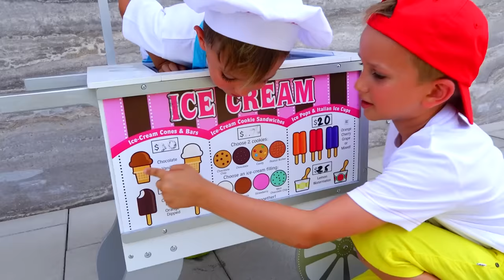A Niki e a mãe fingem brincar aos gelados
A Niki e a mãe fingem que vendem gelado. Vídeos de crianças engraçadas e outras histórias de brinquedos para crianças.